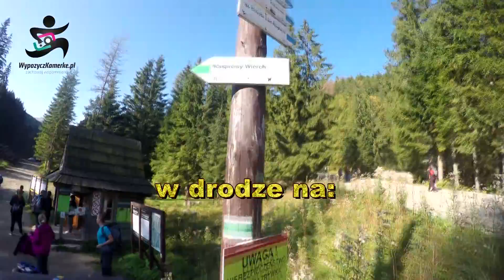WypozyczKamerke.pl, 1 rodzinny wypad w Tatry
16,09,2016 rodzinnie w Tatrach